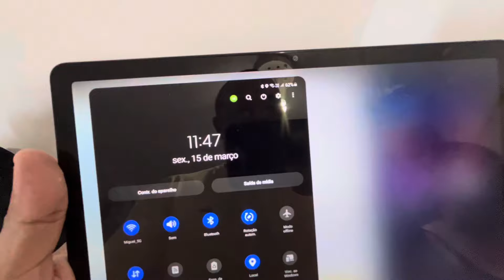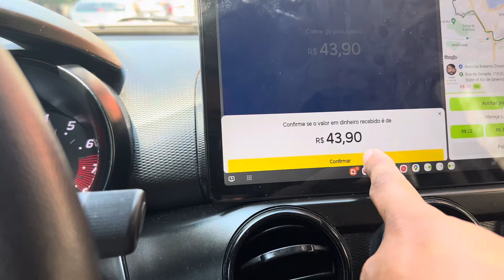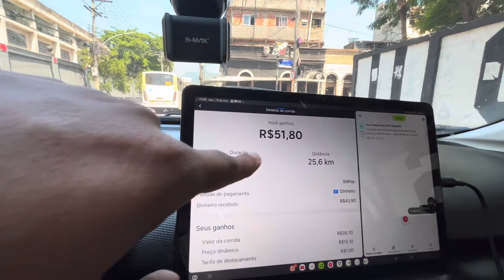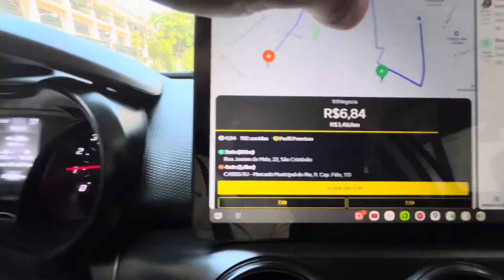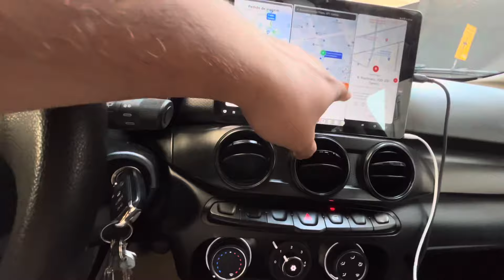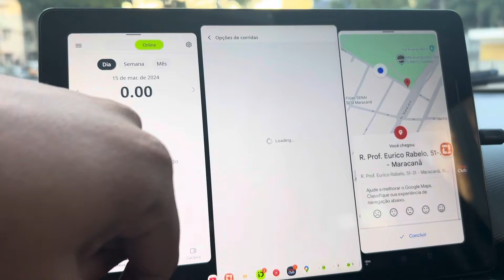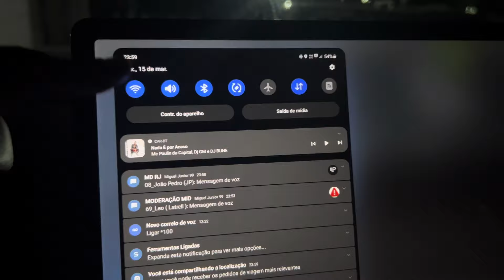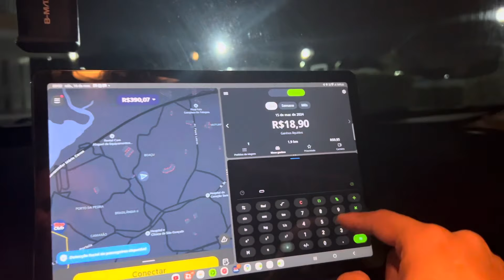🟡Mudei o HORÁRIO e deu certo. Uber, 99pop, Indriver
TMJ

     📌Roubo
     📌Furto
     📌Colisão
     📌Incêndio
     📌Carro reserva
     📌Consultas Médicas

  📌Bieleta
  📌Braço axial
  📌Óleo
  📌Pivô
  📌Palheta de limpador
  📌Ponteira

🟡Saia do Aluguel e realize o sonho de trabalhar de carro novo na BENET VEÍCULOS.

Inscrito do Canal do Miguel da 99 tem 3.000R$ de desconto e IPVA2024 inteiramente grátis

Endereço: Av Automóvel Clube 200 Vilar dos   Teles. São João de Meriti

🟡Presisando colocar capas no seu banco?
Vai la no MateusCapas que meus inscritos tem promoção especial. Melhor preço do Rio de Janeiro

🟡Porque não trabalho na UBER?

migueljunior99 🟡ME SIGA TAMBÉM LA NO INSTAGRAN

TMJ

     📌Roubo
     📌Furto
     📌Colisão
     📌Incêndio
     📌Carro reserva
     📌Consultas Médicas

  📌Bieleta
  📌Braço axial
  📌Óleo
  📌Pivô
  📌Palheta de limpador
  📌Ponteira